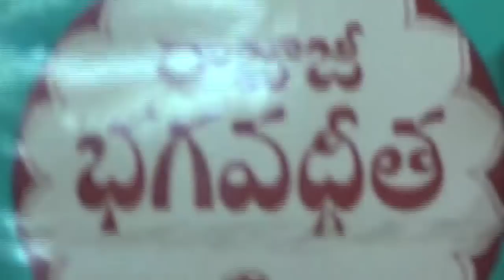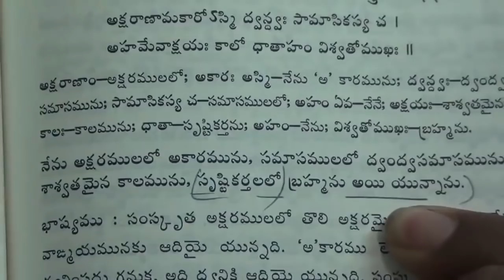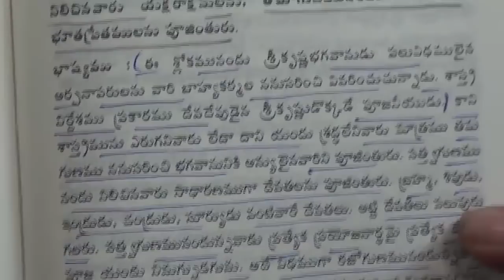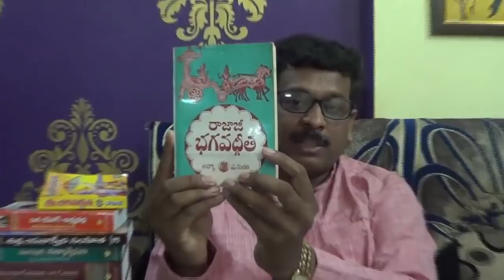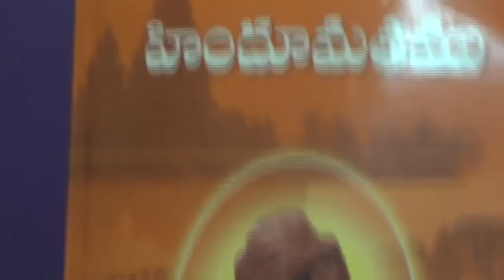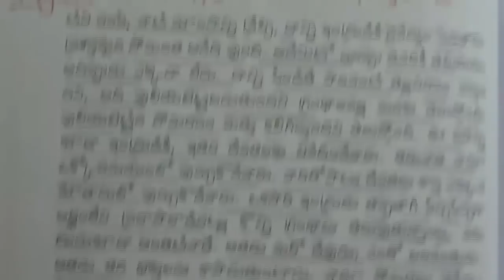ఈ మధ్య కొన్ని డౌట్ లు వస్తున్నాయి | నా ప్రశ్నలకు కుడా సమాధానం చెప్పండి | By John Koyya Garu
ఈ  మధ్య  కొన్ని డౌట్ లు వస్తున్నాయి |
నా ప్రశ్నలకు కుడా సమాధానం చెప్పండి |
By John Koyya Garu